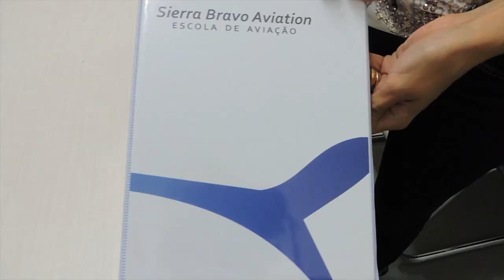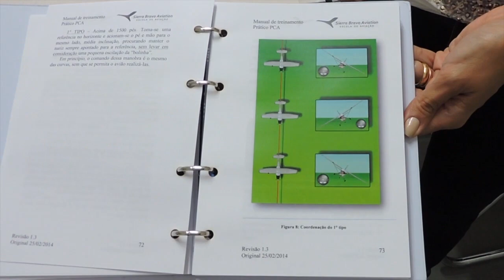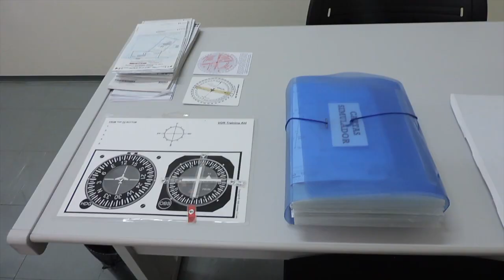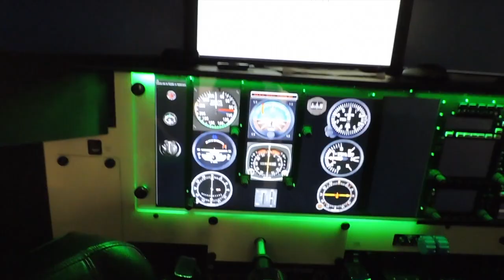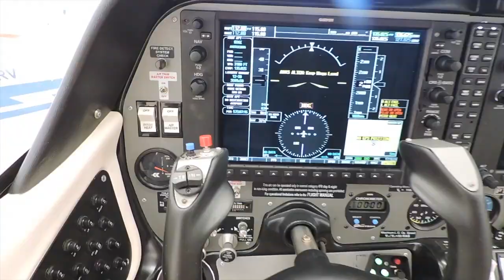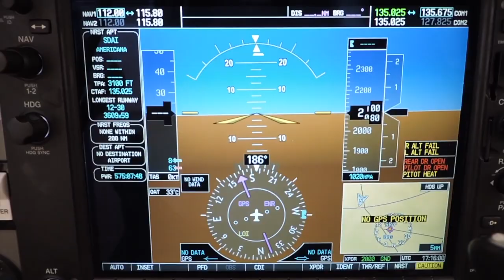QUER GANHAR UM CURSO DE PILOTO? / SIERRA BRAVO AVIATION / CURIOSIDADES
A Sierra Bravo tem uma das melhores estruturas para você que quer entrar para a aviação. Se você quer ganhar esse curso lembre-se que a escola fica em Americana.